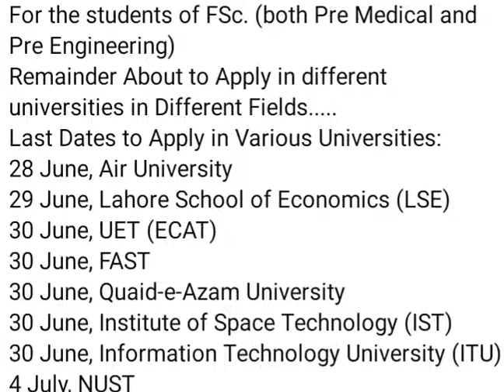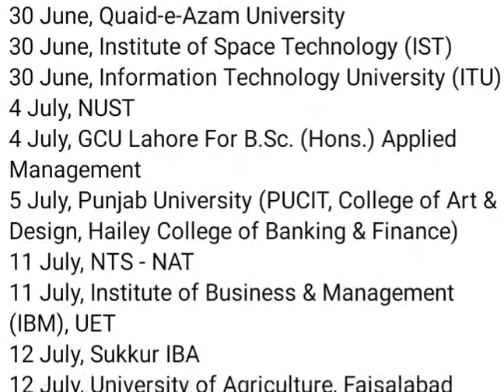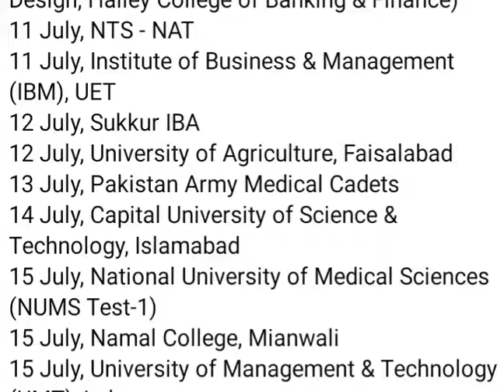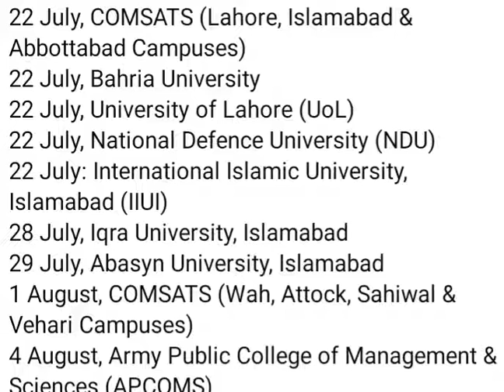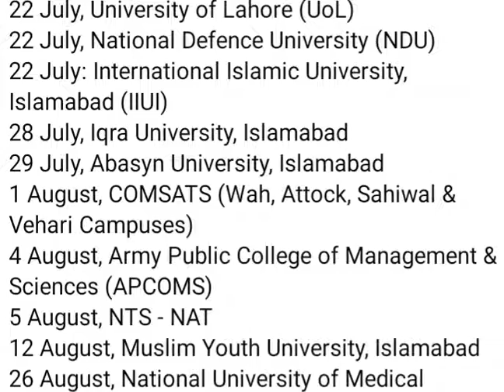Last date to apply admission in 30 different Pakistani Universities | M Ikram Ul Haq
Important to watch and apply on time admission in 30 different Pakistani Universities.
This video is especially for Intermediate, DAE and other 12 year completed education students.
My channel also have following updated information for you.
My some notification videos.